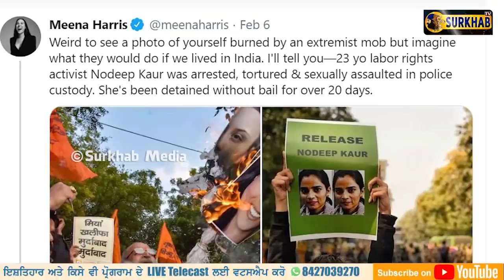ਥਾਣੇ ਵਿਚ ਰੁਲਦੀ ਪੰਜਾਬ ਦੀ ਇੱਜਤ | ਆਓ Nodeep Kaur ਦੀ ਆਵਾਜ਼ ਬਣੀਏ | Surkhab Tv